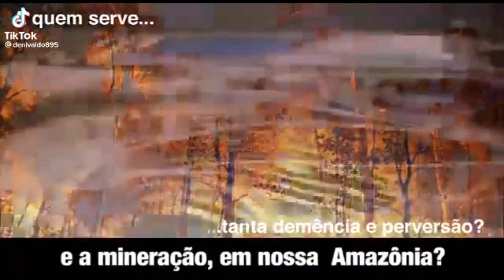L’armée française au bord de l’explosion... confrontée à la défaite totale et partout